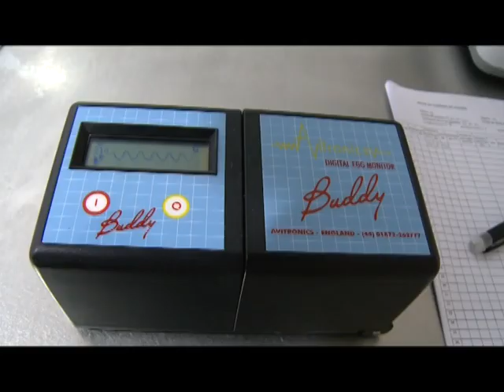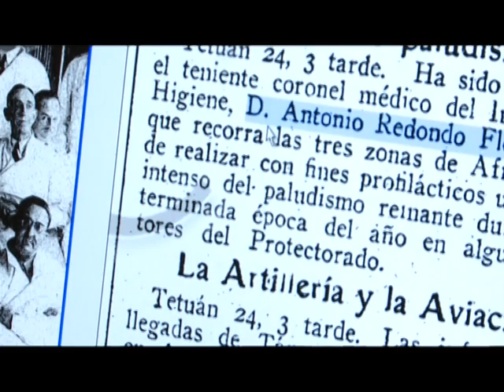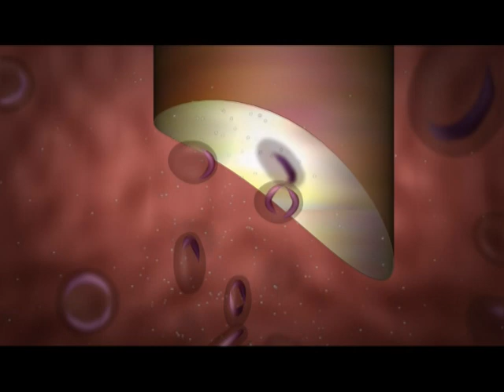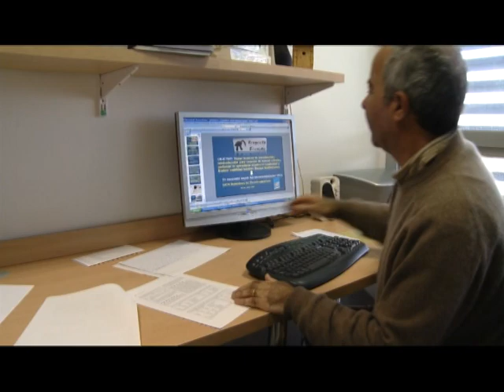Trailer Descubrimientos sobre comportamiento animal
Trailer de los documentales que reflejan los trabajos de campo realizados por investigadores de la Sociedad Española de Etología (SEE) acerca del comportamiento animal.